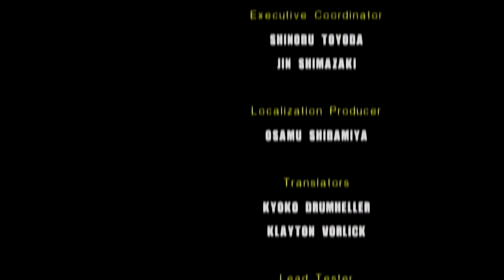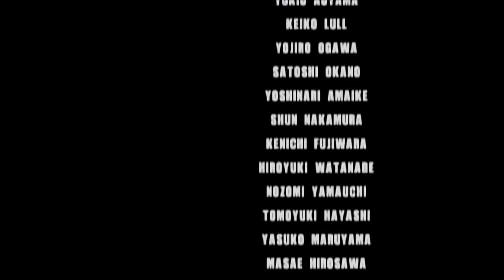Let's Play Sonic Adventure 2 Battle Finale [Deutsch] [HD] - Chaaaao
Wettrennen + Karate! :)